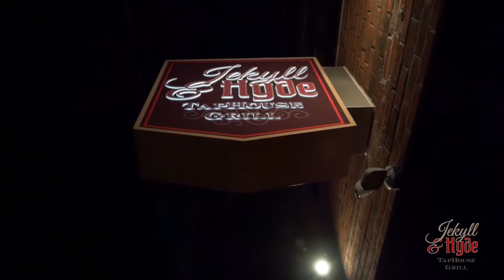Jekyll & Hyde Taphouse Grill Marketing Video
Hi Everyone. Checkout our latest marketing video for Jekyll & Hyde Taphouse Grill in Belmont, NC.